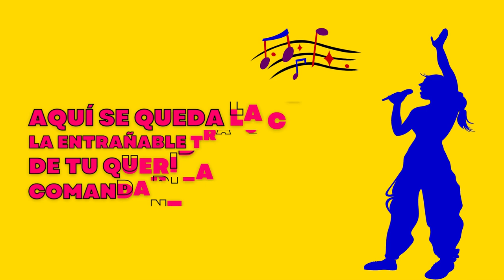Revolutionary Music: The Best Socialist Songs To Eat The Rich To!!!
Have you ever thought of compiling the best of the best socialist songs from different parts of the world? From Cuba to the Soviet Union, socialist songs have brought people together to fight for a better future. This video is an exploration of the best of the best, from anthems to ballads, these songs cross borders and language barriers. Join us to celebrate the power of music and its impact on the global socialist movement!